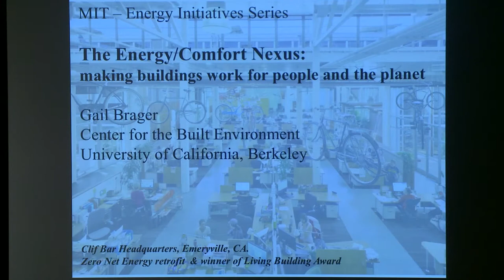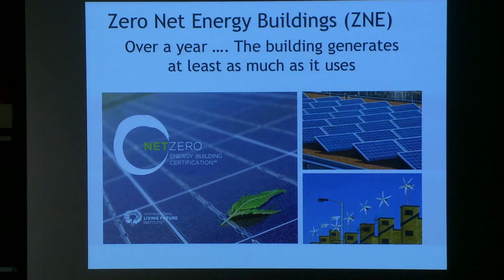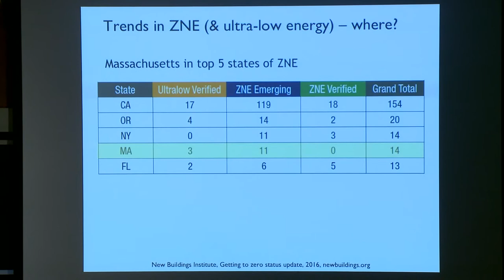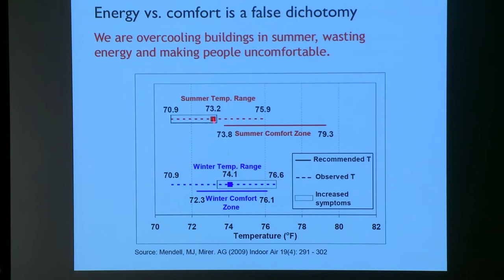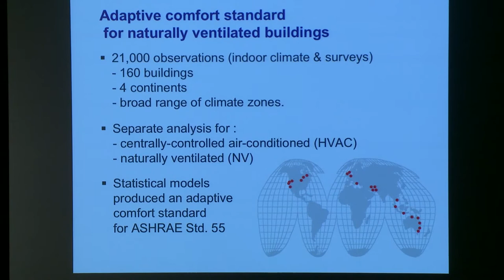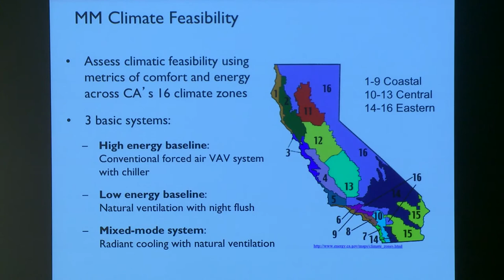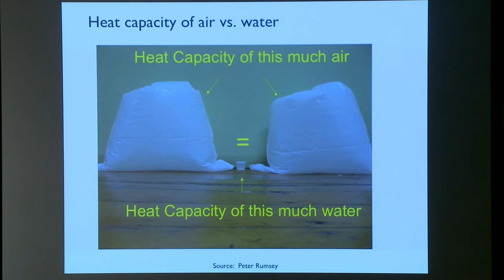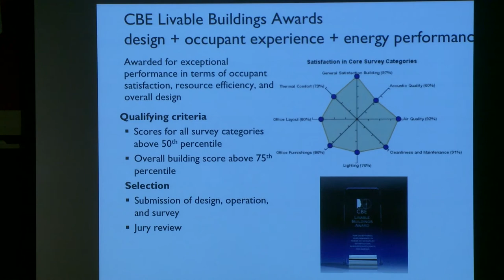The energy/comfort nexus: Making buildings work for people and the planet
In an April seminar hosted by the MIT Energy Initiative, Dr. Gail Brager, a professor at the University of California, Berkeley, discussed her views that too many buildings harm the planet without properly serving their occupants. Buildings contribute roughly 40% of the total US greenhouse gas emissions, and 80% of their energy use is for heating, cooling, ventilating, and lighting. Yet research shows there are still high levels of occupant dissatisfaction with indoor environmental quality, and this can have profound impacts on people’s health, comfort, performance, and overall well-being. Using a range of research examples, Professor Brager's presentation described new ways of studying, designing, and operating buildings to improve both energy and comfort performance, which must be simultaneous goals of a high-performance building.

This talk was presented on April 5, 2017 as part of the IHS Markit Seminar Series.

About the speaker:

Gail Brager is a professor in the Building Science Program of the Department of Architecture at the University of California, Berkeley, and the associate director of the Center for the Built Environment, an industry/university collaborative research center with more than 40 industry partners from various sectors of the building industry. She has a PhD in mechanical engineering and over 30 years of experience in teaching and research addressing the design, operation, and assessment of buildings to simultaneously minimize energy consumption while enhancing indoor environmental quality. She has particular interests in thermal comfort and adaptation, natural ventilation and mixed-mode buildings, and personalized comfort systems.